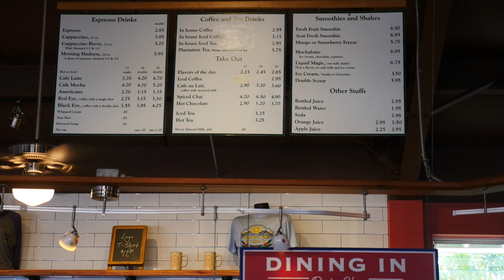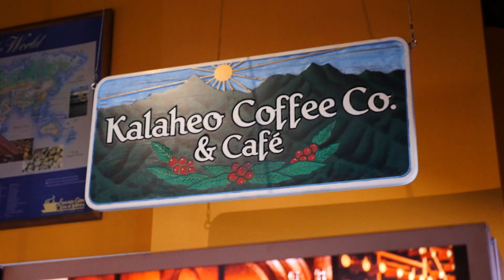Best way to see the Na Pali Coast, Kauai | Na Pali Experience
This is our third episode in our Hawaii series and we spend it doing one of the best activites you can do in Kauai! We go on the Na Pali Experience boat tour. This is the best way to see the Na Pali Coast in Kauai!

7:00- Start of Boat Tour

CAMERA EQUIPMENT
MAIN CAMERA
MAIN LENS
WIDE LENS
EXPENSIVE WIDE LENS
MAIN CAMERA CHEAPER
GOPRO CAMERA
CHEAPER GOPRO
GOPRO FUSION
360 CAMERA
BACKUP CAMERA
DRONE BATTERY
BENDY TRIPOD
YOU'LL WANT THIS FOR THE BENDY TRIPOD
BATTERY CHARGER (THE BEST)
CAMERA BAG